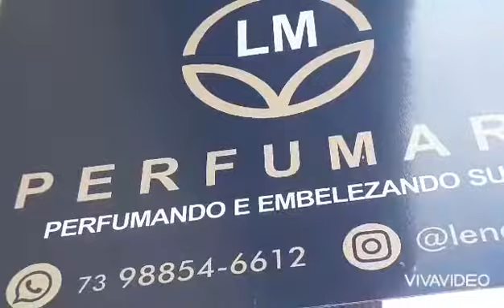Comemoração 1 ano da Loja Traje Épico